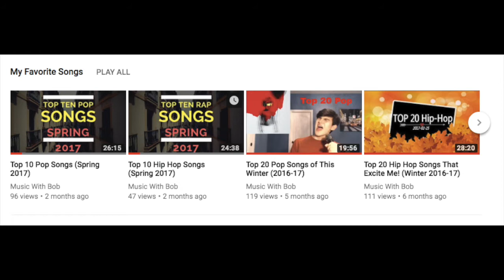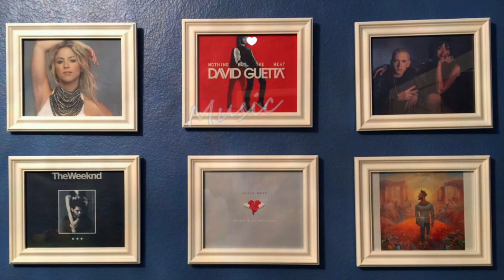Frank Ocean - Provider First Reaction!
Reaction to Frank Ocean - Provider by Music With Bob! Another great track by Frank as usual:)